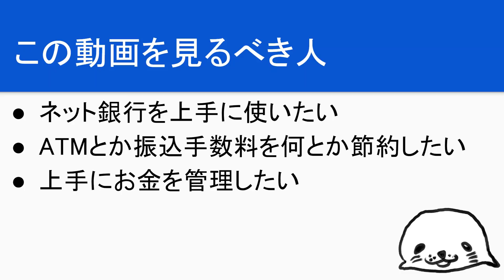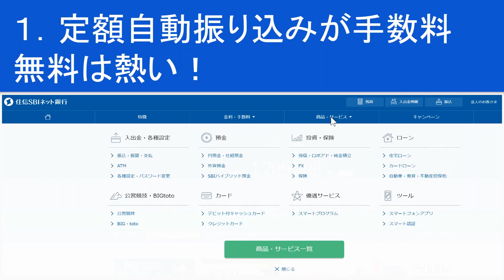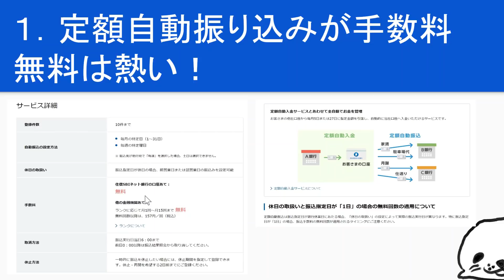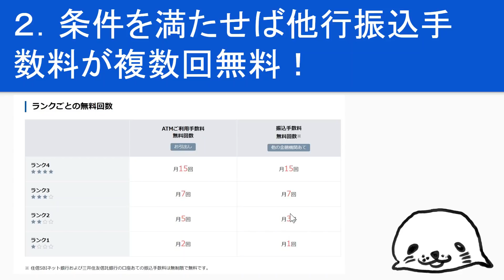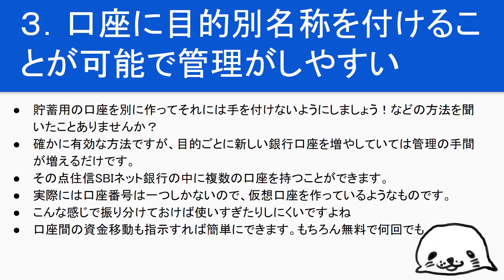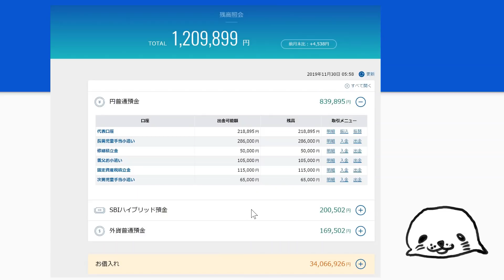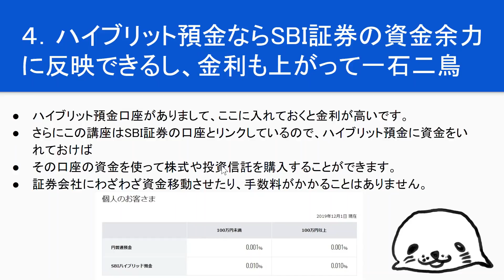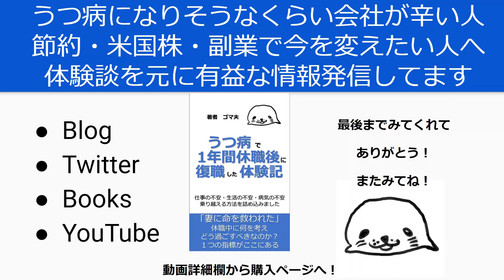住信SBIネット銀行の5つの上手な使い方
・定額自動振り込みが手数料無料は熱い！
・条件を満たせば他行振込手数料が複数回無料！
・口座に目的別名称を付けることが可能で管理がしやすい
・ハイブリット預金ならSBI証券の資金余力に反映できるし、金利も上がって一石二鳥
・米国株投資するなら為替も外貨定期積立で手数料激安！

投資信託の分析動画

🔽【投資信託分析】eMAXIS Slim米国株式（S&P500）インデックスファンド【初心者向け】

🔽【投資信託分析】SBIの新ファンド「SBI・バンガード・S&P500インデックス」を解説【初心者向け】

🔽【投資信託分析】楽天・全米株式インデックスファンド（楽天VTI）でアメリカ3,700社に投資しよう【初心者向け】

🔽【投資信託分析】楽天・全世界株式インデックスファンド（楽天VT）【初心者向け】で世界8,000社に投資しよう

ゴマ夫の既刊一覧
🔽書籍第1弾：「仕事が辛い・辞めたい時に見る本」

🔽書籍第2弾：「うつ病で1年休職後に復職した体験記」

🔽書籍第3弾「うつ病でもできるVYMの配当金で不労所得を得る方法」

🔽書籍第4弾「うつ病でも理解できた！キャッシュレス決済の教科書【消費増税の今がチャンス】」では詳しいキャッシュレス情報をゲットできます。

🔽ゴマ夫おすすめサービス一覧【迷ったらここから選んで！】

ゴマ夫の動画はカテゴリー別に再生リストにまとめてあります

気になるカテゴリーをチェックしてみてください

動画作成者：ゴマ夫の経歴

人間関係辛くて、うつ病で1年間休職したけど
節約・副業・資産運用などで自分で稼ぐ・運用で増やした経験から自信をつけることができました。
心が安定してきて、現在は復職を達成して、会社員をしながらブログ・YouTubeでお金の問題解決情報を発信しています。
2児の父、住宅ローンありの人でも資産を築けて経済的自由は手に入ります！一緒に頑張りましょう！

2018年配当金受領額16万円を達成！
・毎月配当金報告
・米国株・ETFの解説
・楽天経済圏、キャッシュレスなど節約お得情報
・副業の始め方、どれだけかせげるのか？
・読んでためになった書籍、時短グッズ紹介
などを発信中